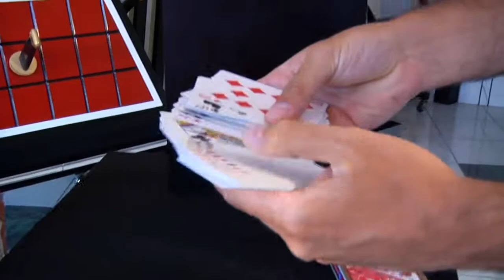Carta Aparece en el Marco - JUMBO